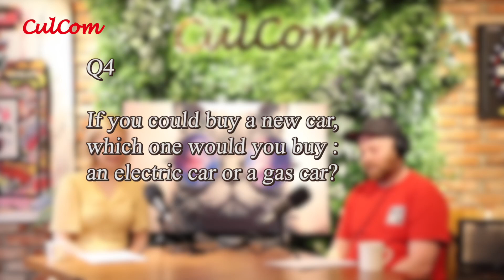[초중급]원어민 영어회화 듣기 주제 Environment and Well being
📖원어민영어회화 프리토킹 영상
Daily Question 47 Environment and Well being 영상입니다~! 수업듣기전에 원어민분들이 어떻게 이야기를 나누는지 미리 한번 듣기식으로 보고 와주세요~!
원어민대화 영어듣기연습 영어회화표현 / 더보기 클릭하여 질문 바로가기!

00:20 Q1 What are some bad energy wasting habits?
01:41 Q2 What is your small contributions to environmentally save the earth?
04:19 Q3 What are some ways that you can do to stop global warming?
05:49 Q4 If you could buy a new car, Which one would you buy an electric car or a gas car?
06:57 Q5 What are some good foods for physical and mental wellbeing?
08:03 Q6 Who do you think is more responsible for the pollution, individual people or the government? Explain.
09:38 Q7 What is the most important issue facing the environment today?
11:55 Q8 What types of energy are more likely to be replaced for the next 10 years?
13:30 Q9 How can we protect the environment and at the same time improve people's standard of living?
14:49 Q10 What factors affect human well-being?

👍컬컴 인스타그램
culcom